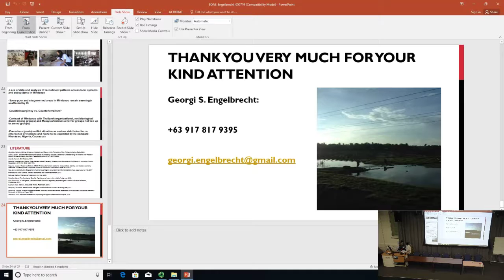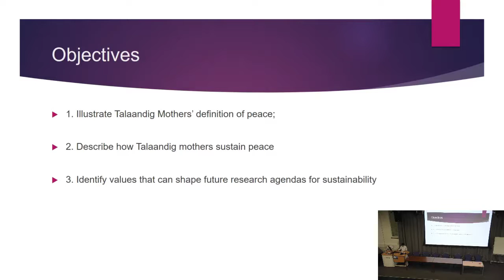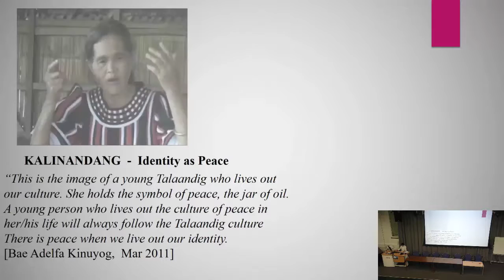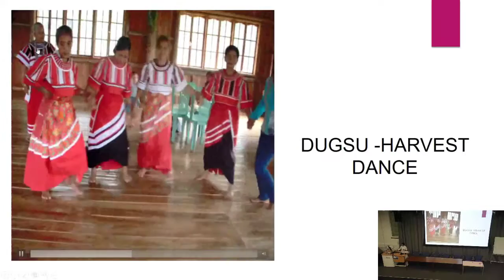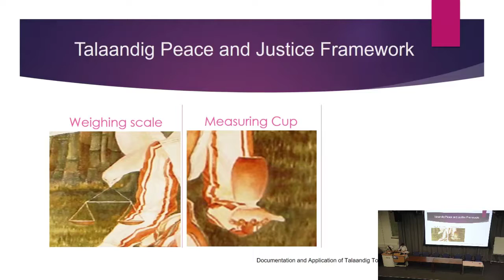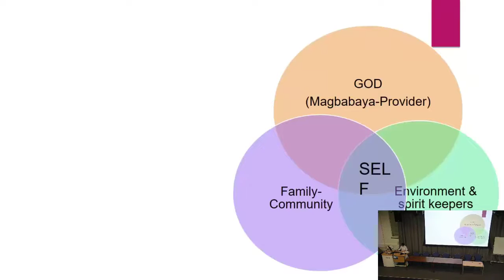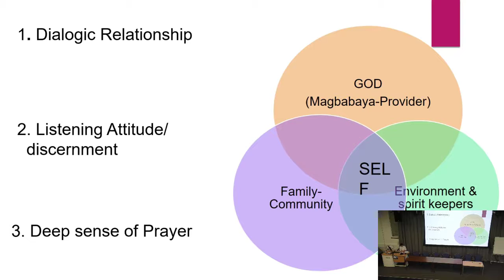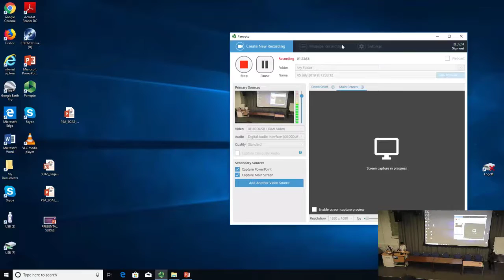Talaandig Conflict-Settlers' Peace Traditions (Geraldine D. Villaluz, RSCJ)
Talaandig Conflict-Settlers' Peace Traditions (Geraldine D. Villaluz, RSCJ) was given at the Mindanao: Cartographies of History, Identity and Representation Conference at Philippine Studies at SOAS University of London on 5/6 July 2019.